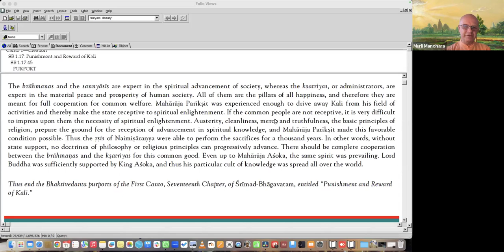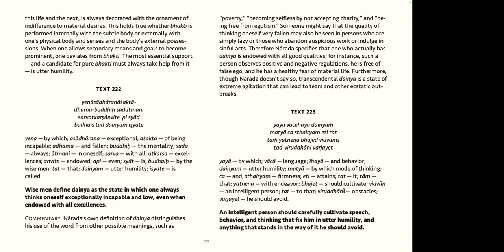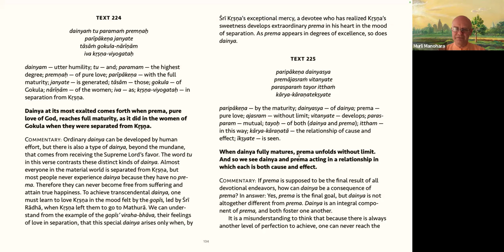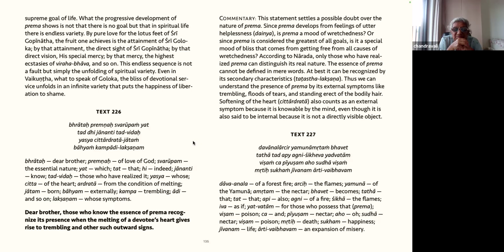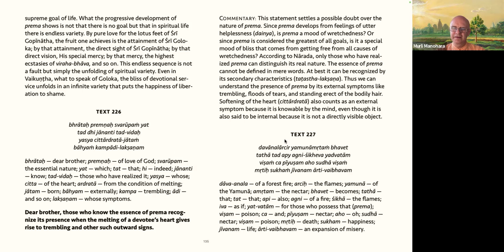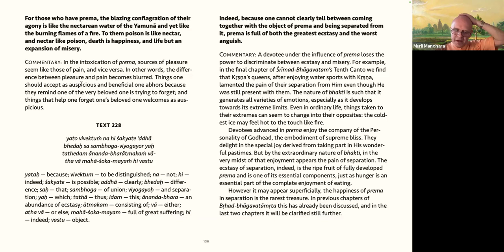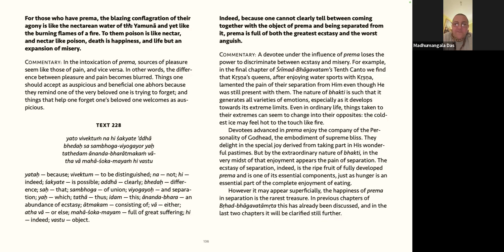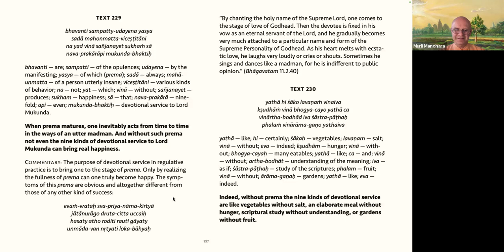Brihat Bhagavatamrta Part 3 Chapter 5, Texts 222-229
An intelligent person should carefully cultivate speech, behavior, and thinking that fix him in utter humility, and anything that stands in the way of it he should avoid.
 BB 3.5.223